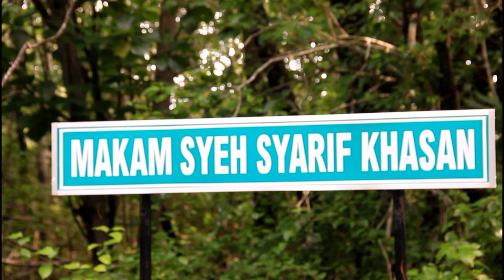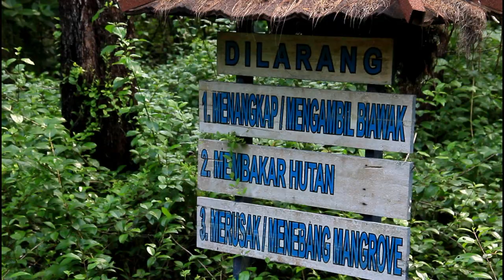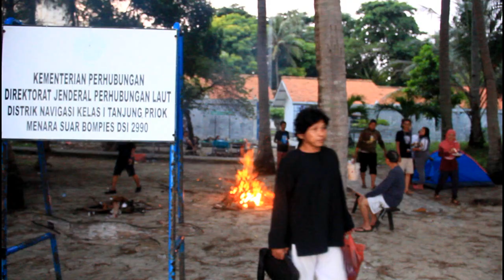Menjelajah Jejak Syekh Syarif Hasan di Pulau Biawak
Belum banyak referensi tentang siapa Syekh Syarif Hasan. Namun, dari cerita masyarakat Indramayu, beliau konon katanya salah satu tokoh penyebar agama Islam di Indramayu.

Selain makan Syekh Syarif Hasan, di Pulau Biawak juga terdapat makam Z.M. Willem III, Seorang kebangsaan Belanda yang pertama datang ke pulau Biawak dan membangun Mercusuar.

"Kalau dulu suka ada yang ke sini, namun tujuannya untuk mengunjungi makam Syekh Syarif Hasan, pengikut Sunan Gunung Jati," kata salah seorang pengunjung.